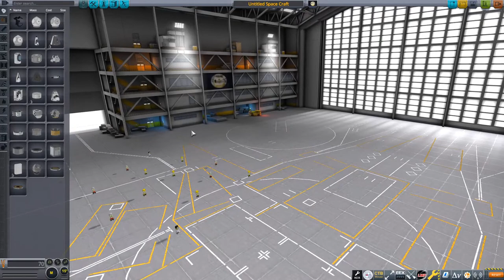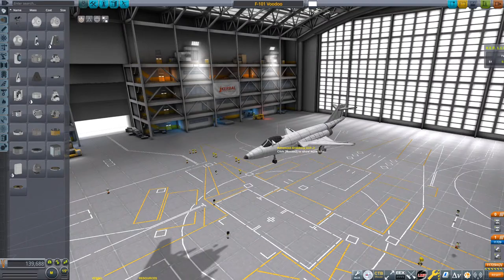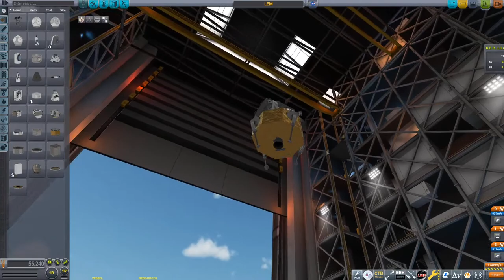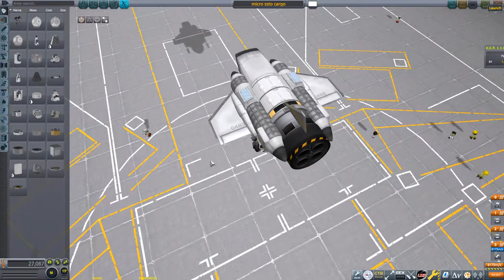KSP: Flying Viewer Rockets LIVE!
Feel free to send a craft through the discord, donators/ members/ channel contributors get priority!